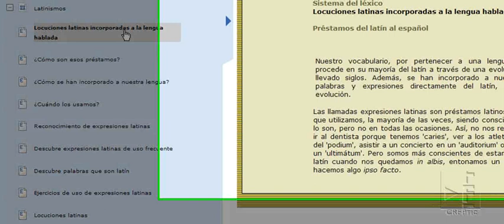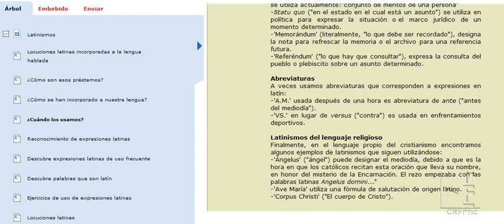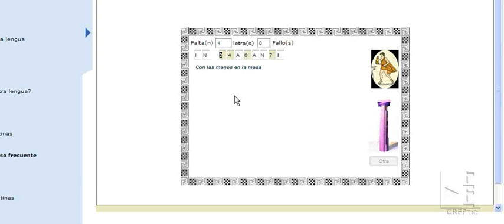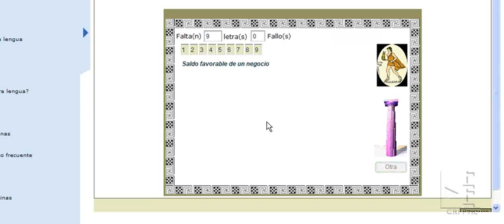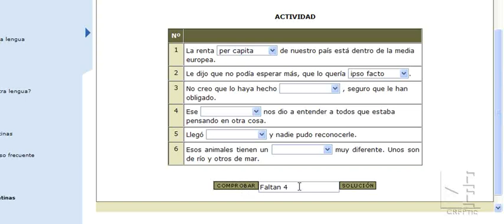Latinismos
Latinismos: palabras en latín que seguimos utilizando en nuestro lenguaje cotidiano